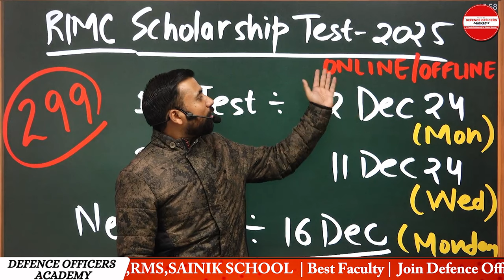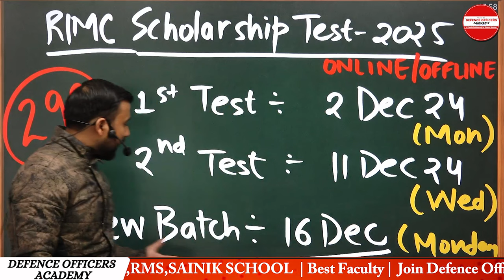Scholarship Test for RIMC Aspirants 2025 By - Defence Officers Academy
⭐  𝑨𝒏𝒅𝒓𝒐𝒊𝒅:
       ✅  𝐸𝑛𝑡𝑒𝑟 𝑂𝑇𝑃
⭐  𝑷𝑪/𝑳𝒂𝒑𝒕𝒐𝒑:
       ✅  𝐸𝑛𝑡𝑒𝑟 𝑂𝑇𝑃
🎯 Scholarship Test for RIMC Aspirants 2024 | Defence Officers Academy (DOA)

Are you aspiring to join the prestigious Rashtriya Indian Military College (RIMC)? This is your chance to showcase your talent and secure a scholarship for the RIMC entrance exam with the Defence Officers Academy (DOA)!

📚 About the Test: The Scholarship Test is designed to help aspiring students who wish to prepare for the RIMC entrance examination in 2024. This test will evaluate your academic abilities, aptitude, and determination to join the National Defence Services. It is a crucial step towards your dream of serving the nation and becoming a part of India’s elite military cadre.

🔑 Why Choose DOA?

Expert faculty with years of experience in defence training.
Comprehensive study material and strategic preparation.
Personalized guidance for each student.
Proven track record of successful RIMC selections.
👨‍🏫 What You Get:

Detailed analysis of your performance in the test.
Scholarships for top performers.
Guidance from experienced trainers for RIMC preparation.
Career advice and mentorship for a future in the Indian Armed Forces.
🔔 How to Register:

Prepare for your test and give it your best shot!
💥 **Don’t miss out on this golden opportunity to take your first step towards a successful career in the Indian Armed Forces with the Defence Officers Academy.

RIMC Scholarship Test 2024
Defence Officers Academy
RIMC entrance exam preparation
RIMC coaching
RIMC exam 2024
RIMC entrance exam scholarship
RIMC preparation classes
Defence Academy for RIMC
Indian Military College preparation
RIMC scholarship for students
Defence Officers Academy review
Indian Armed Forces career
RIMC exam tips
Military school entrance exam
RIMC exam coaching
Best academy for RIMC exam
RIMC scholarship test 2024 registration
RIMC preparation guide
Indian military officer aspirants
RIMC selection process